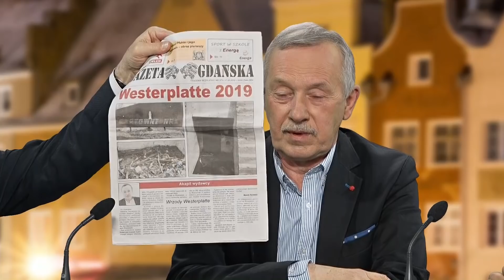CZY GDAŃSK TO MAŁA SYCYLIA? Sellin: To jest cały czas ten sam układ polityczny i towarzyski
CZY GDAŃSK TO MAŁA SYCYLIA? Kto stoi za układem gdańskim i dlaczego jest on - jak na razie - nie do ruszenia? Andrzej Potocki rozmawia z Jarosławem Sellinem - PiS, Markiem Formelą - Gazeta Gdańska i  Markiem Pyzą - tygodnik "Sieci".